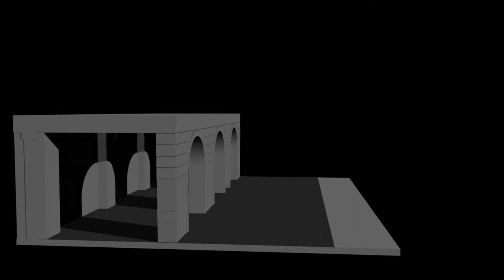Explosion wall ...work in Progress...